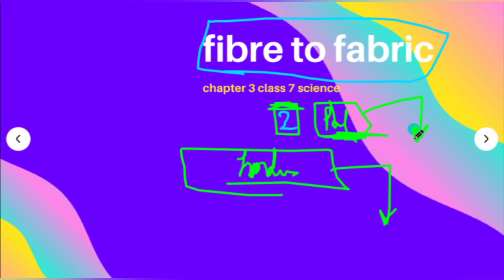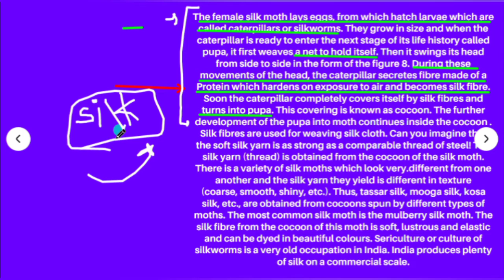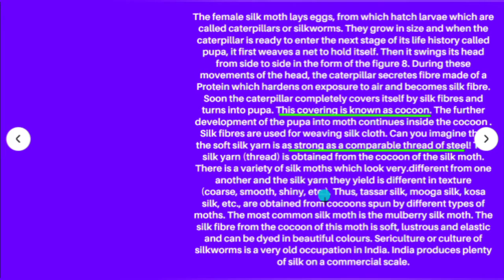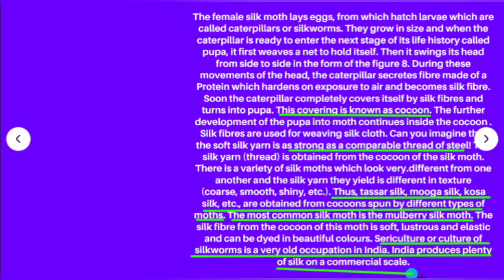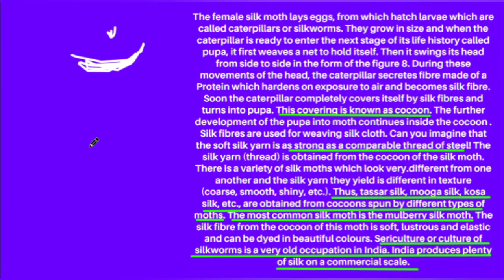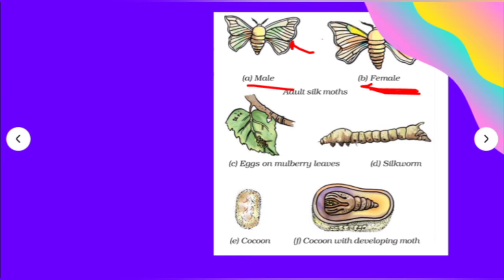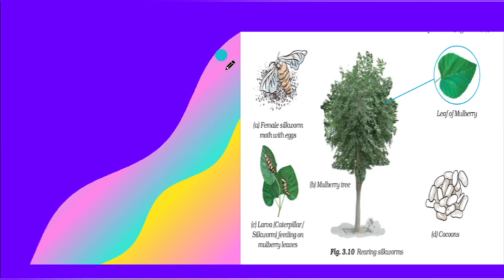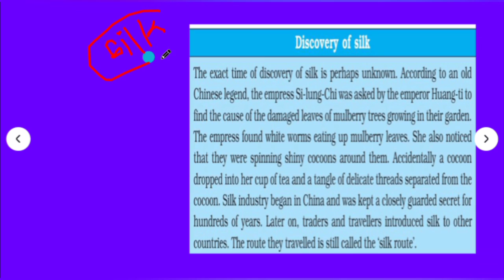fibre to fabric - 2 | silk | class 7 science NCERT | chapter 3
Hey there
i am jyoti
and on my YouTube channel you get all study material required for grade 6 to 10.
You get notified about my upcoming videos + dpp solution + study material on my telegram channel.

notes for chapter -